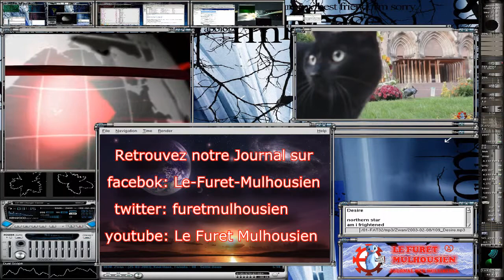l’expérience des langues chez Louis Wolfson - Partie 1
Dans le cadre de l’exposition Presque la même chose, La Kunsthalle présente
De l’impossible au possible : l’expérience des langues chez Louis Wolfson,
une conférence de Frédéric Martin.